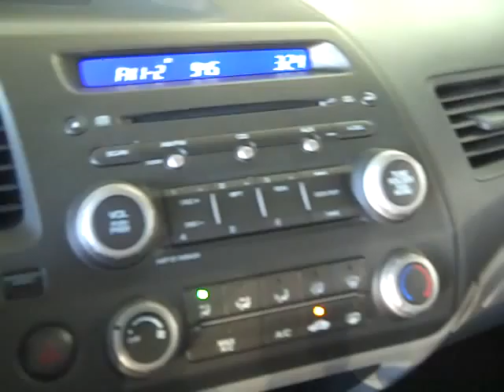Harr Toyota Worcester Mass Q1340A 2009 Civic